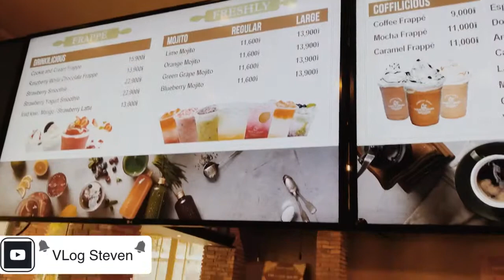birthday Team work